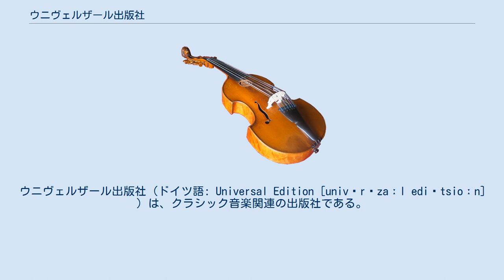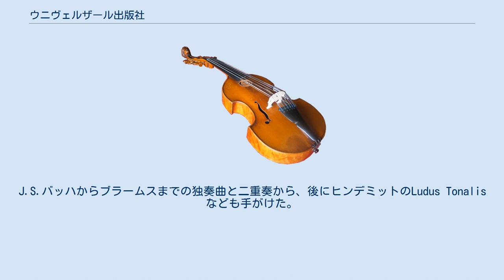ウニヴェルザール出版社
ウニヴェルザール出版社（ドイツ語: Universal Edition [univɛrˈzaːl ediˈtsioːn] ）は、クラシック音楽関連の出版社である。
日本では、英語風にユニヴァーサル社とも呼ばれる。
 1901年、オーストリアのウィーンで創業し、当初は同国内でクラシック音楽の楽譜や教育関連書籍の出版を手がけていた（この時期、オーストリアの音楽出版市場はライプツィヒの企業によって占められていた）。
後に規模を拡大させ、近代音楽、現代音楽の主要な出版社となった。
 1904年、アイブル出版社（Aibl Verlag）と合併し、リヒャルト・シュトラウスやマックス・レーガーの多くの楽譜の出版権を手にした。
さらに、この出版社を新音楽へと推し進めたのが、1907年から社長に就任したエミール・ヘルツカ（Emil Hertzka）である。
ウニヴェルザール社はヘルツカのもと、1908年にはバルトークやディーリアスを、1909年にはマーラー、シェーンベルク、1910年にはヴェーベルン、ツェムリンスキー、1912年にはシマノフスキ、1917年にはヤナーチェクなど、現代音楽の重要な作品の版権を次々と手に入れた。
そのほか、シェーンベルクの協力により、ベルクの作品も多く手がけた。
 第二次世界大戦以後も前衛音楽指向は続き、ベリオやブーレーズ、フェルドマン、カーゲル、クルターグ、リゲティ、シュトックハウゼンといった重要な作曲家の作品の出版を手がけた。
 ウニヴェルザール社は他にも歴史的な作品も手がけており、モンテヴェルディの全集などを出版した。
また、1972年からはショット社（Schott Music）と共同で、ウィーン原典版を出版している。
J.S.バッハからブラームスまでの独奏曲と二重奏から、後にヒンデミットのLudus Tonalis なども手がけた。